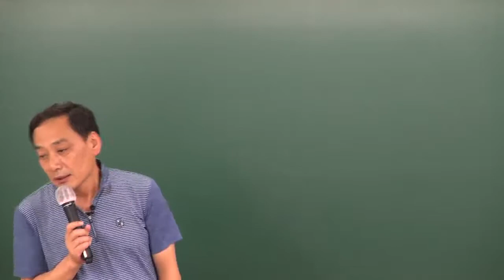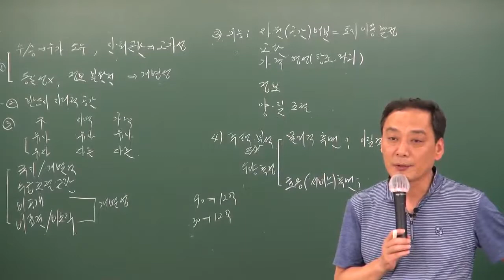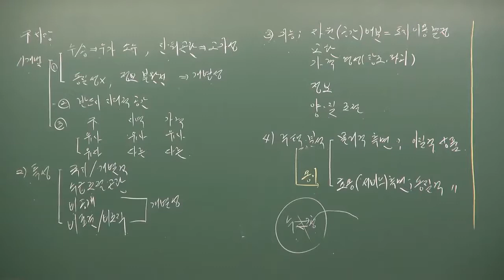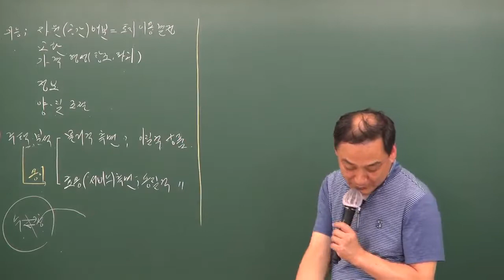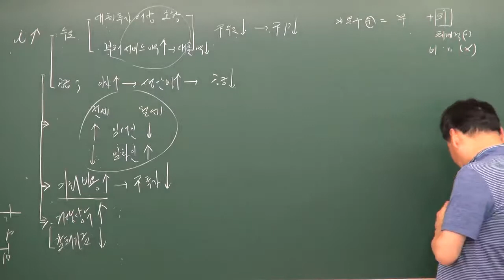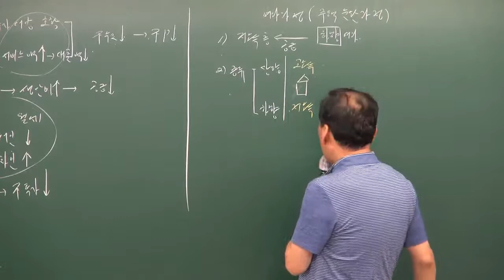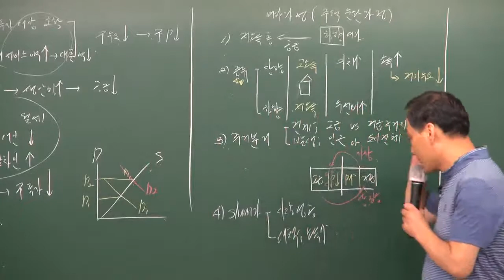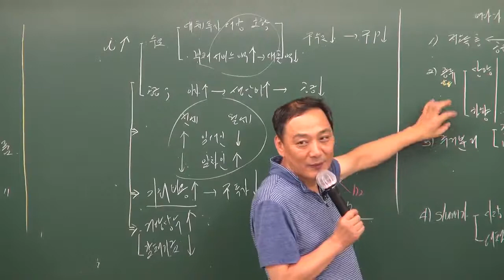공인중개사부동산학개론 윤지현교수님 (부동산 시장론 p.70) - 원주공인중개사학원